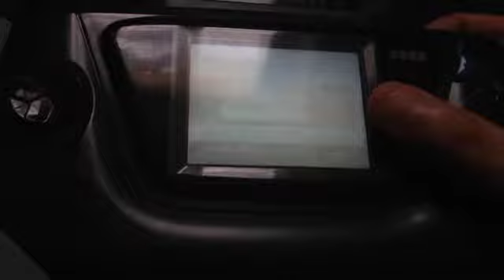The Time Warp sur Game Gear avec le tuner TV - Le Journal Du Lapin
The Time Warp sur Game Gear avec le tuner TV